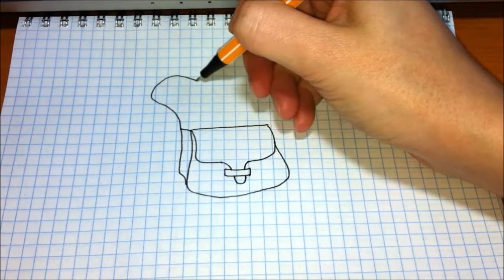Simple drawing #90 How to draw a bag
This simple drawings. Draw with me ☼